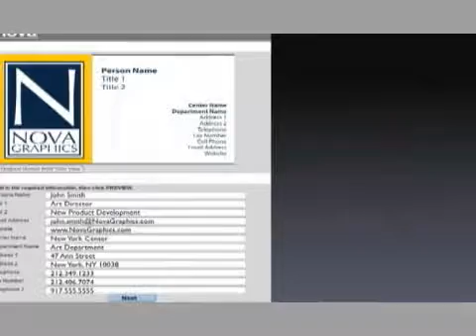NOVA Graphics - CUTVNews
Quality Printing Since 1960